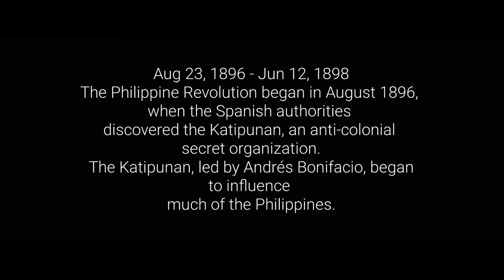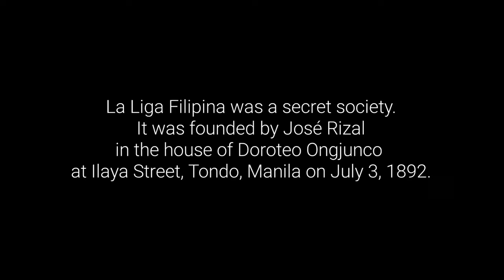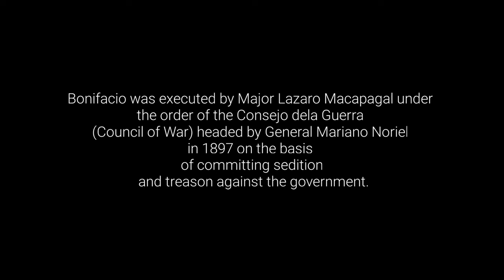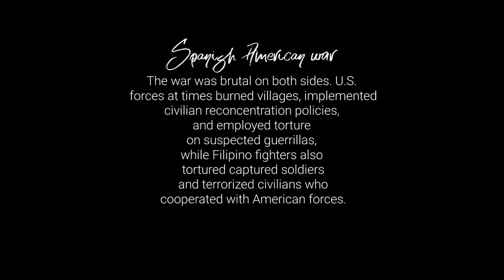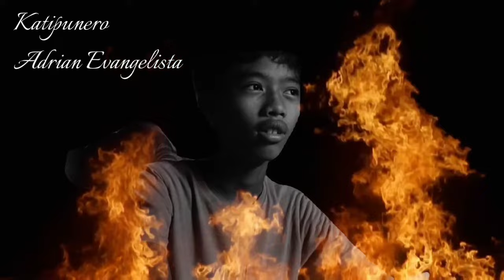"Ang Rebolusyon" Andress bonifacio, Araw ng kalayaan | Short Film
We hope you've liked this short film. "Noted" this film was made with research about the History of the Philippines. And also about the History of Philippine revolution in 18th century.

Philippine Revolution timeline

Aug 23, 1896 - Jun 12, 1898

The Philippine Revolution began in August 1896, when the Spanish authorities discovered the Katipunan, an anti-colonial secret organization. The Katipunan, led by Andrés Bonifacio, began to influence much of the Philippines.

In June 1896, Bonifacio sent an emissary to Dapitan to obtain Rizal's support, but Rizal refused to participate in an armed revolution. On August 19, 1896, Katipunan was discovered by a Spanish friar, which resulted in the start of the Philippine Revolution.

Music
: Music credits to Jerrold Tarog